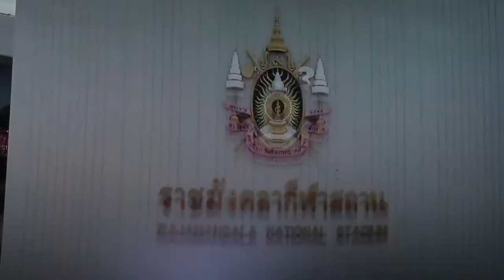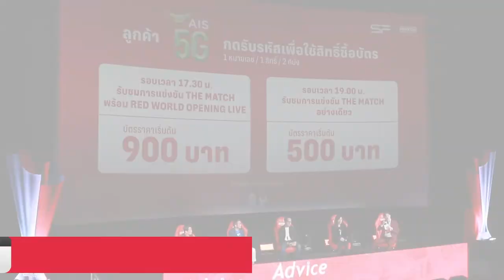มิติใหม่! ชมแดงเดือด THE MATCH ในโรงหนัง และ AIS PLAY : 09-06-65 | iNN Top Story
นายวินิจ เลิศรัตนชัย ประธานเจ้าหน้าที่บริหาร บริษัท เฟรชแอร์ เฟสติวัล จำกัด ผู้จัด เดอะ แมตช์ แบงค็อก เซ็นจูรี่ คัพ 2022 ศึกแดงเดือดระหว่างสโมสรแมนเชสเตอร์ ยูไนเต็ด พบ สโมสรลิเวอร์พูล ในประเทศไทย จับมือ 2 ค่ายยักษ์ เอส เอฟ และ AIS เชิญชวนแฟนบอลเปิดประสบการณ์ใหม่ในการเชียร์แมตช์สำคัญในโรงภาพยนตร์เครือ เอส เอฟ ทั่วประเทศ